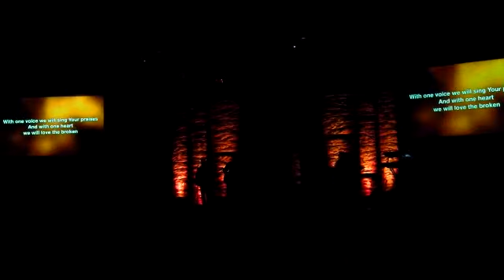5-18-14 We Are One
we are the r3volution band you can see us every sunday morning @ 11:00 am @ the first church of christ in burlington, ky